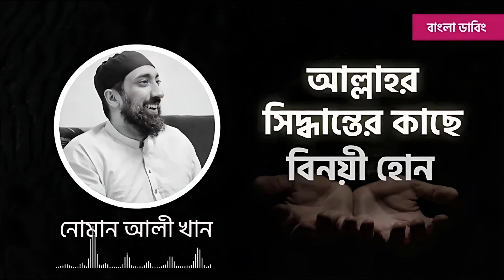সত্যিকারের প্রশান্তি লাভের পথ || Nouman Ali Khan